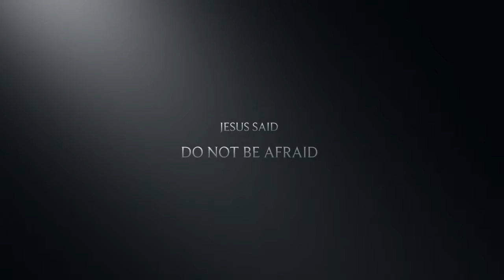Our Lenten Journey He Walks On Water 1